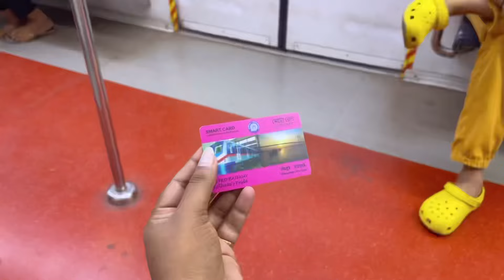Few days of the life || Brother in law’s wedding, shopping, fun & more 🎀✨vlog 🍃❤️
Hi guys,

It was a hectic week 🎀

Songs used 🎵🎶

Free Music for Videos 👉 Music by Hat House - This I Know

Tags 🏷️ (ignore)
Aesthetic vlog
Life after being married
Aesthetic day in my life vlog
Productive vlog
Living alone in India
Living alone dairies
Maakun
Indan wedding
Wedding rituals
Wedding ceremony
Bengali vlog
Vlogs
Vlog bengali
Indian food
Biryani recipe
Life of an Indian girl
Slice of lite
Food
Cooking video
Aesthetic video
Silent vlog
Healthy and simple recipes
Flowers
Gardening
Asmr
Indian diet plan
Maakun
Isabela juliana
Nicole hong